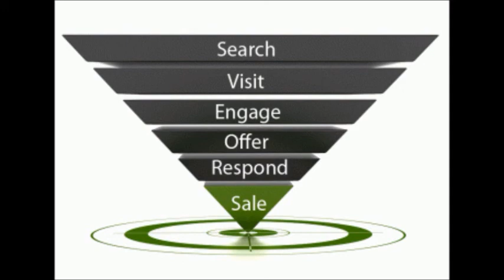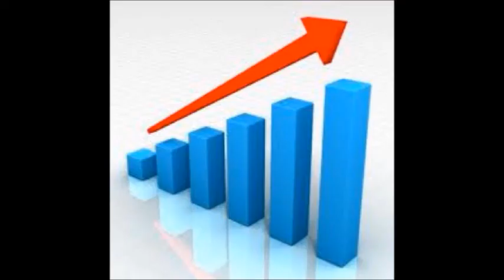Increasing the Profitability of a Website - Best Site Conversion Tips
Increasing the Profitability of a Website: Google Sniper ReviewIt's rare that a product comes along that changes the language of the "make money online" community, but Google Sniper is one of those products. I paid full price to perform a Google Sniper Review and put its strategies to the test (results below), and you'll quickly see that while I recommend it as a getting started guide, Google Sniper has its shortfalls, as well.